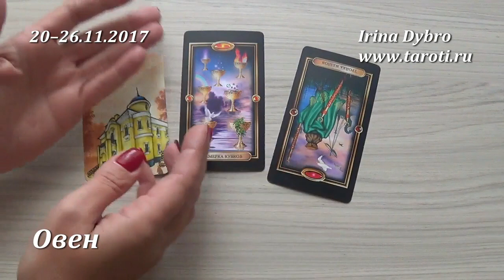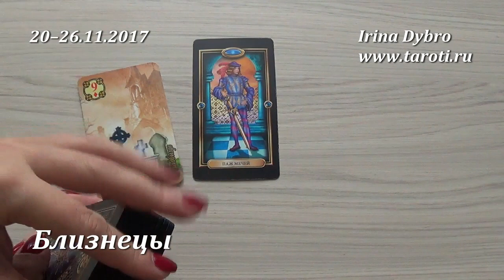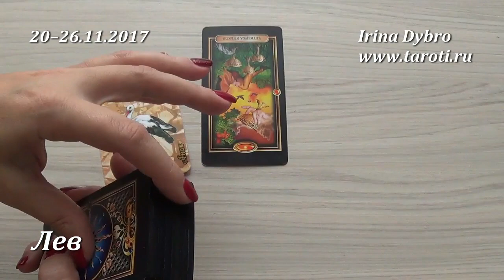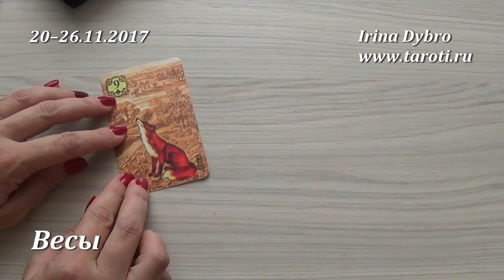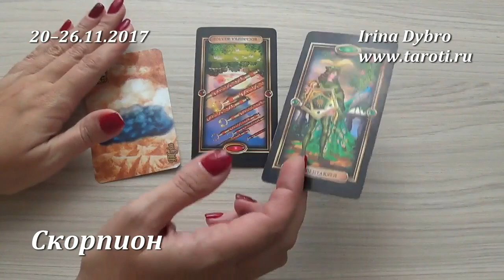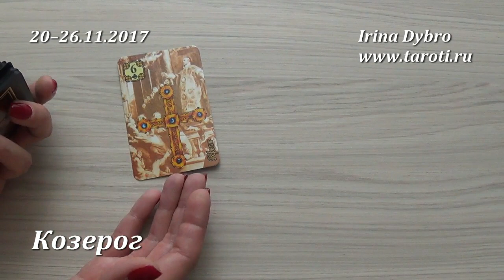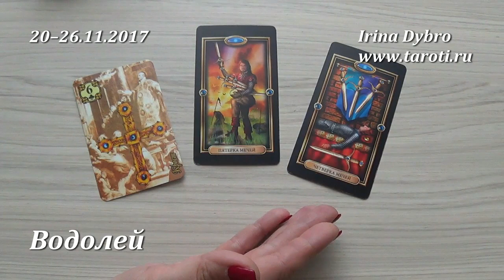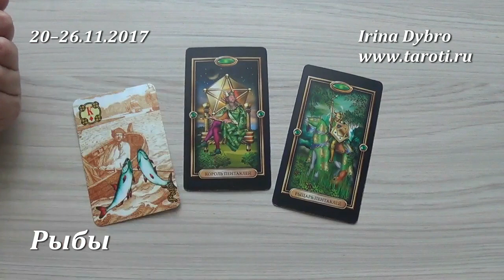Гороскоп Таро для всех знаков Зодиака на неделю c 20 по 26 ноября 2017 года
00:50 - Овен
04:25 - Телец
07:55 - Близнецы
10:58 - Рак
14:33 - Лев
17:45 - Дева
22:50 - Весы
26:50 - Скорпион
30:25 - Стрелец
34:55 - Козерог
38:28 - Водолей
44:40 - Рыбы